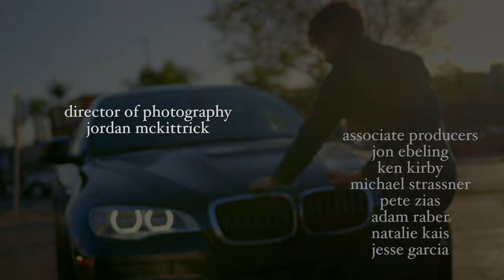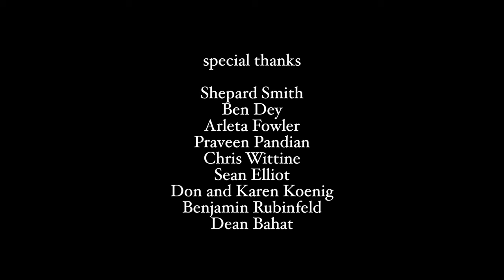Grandmother's Gold - FULL MOVIE